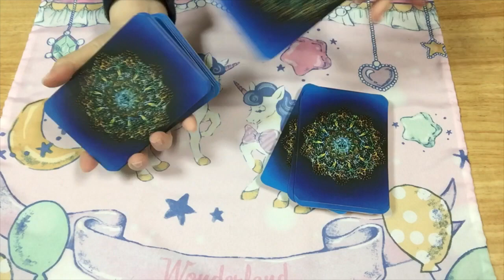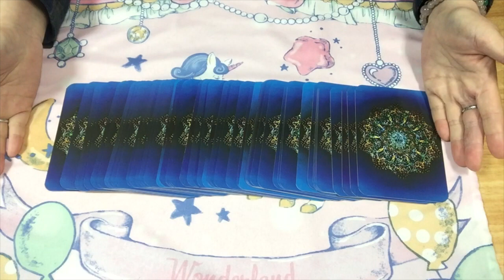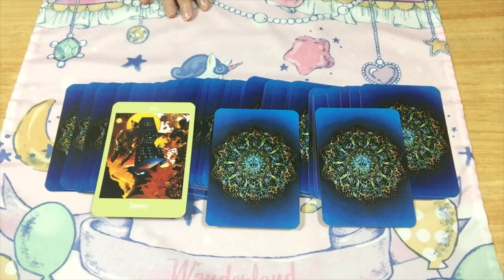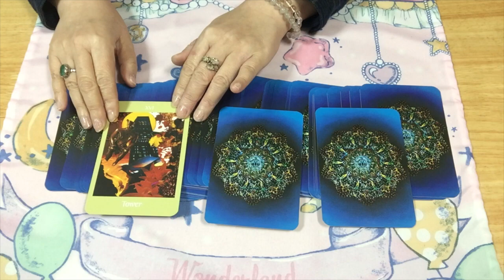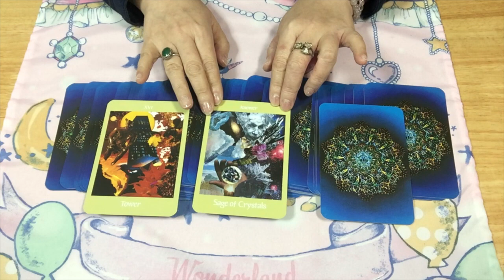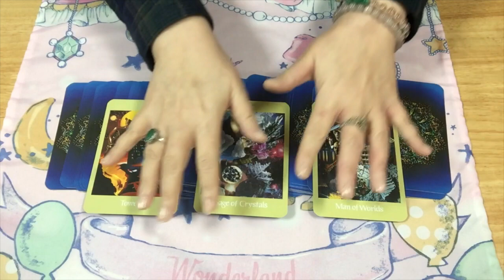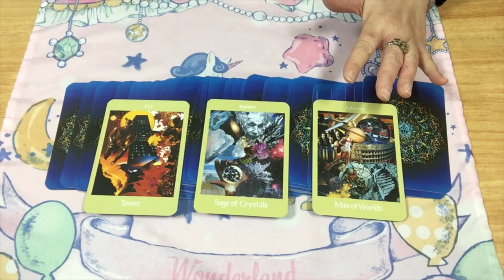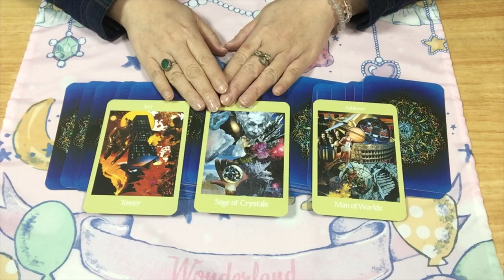【毎週タロット占い】ボイジャータロットでリーディングする今週のあなたへのメッセージ(2020年3月2日〜3月8日迄)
ボイジャータロットの小澤弘子先生が毎週配信するあなたへのメッセージ。３枚のボイジャータロットの中からピンときたカードを選択してください。先生からあなたへメッセージをお伝えいたします。

ボイジャータロットインターナショナル